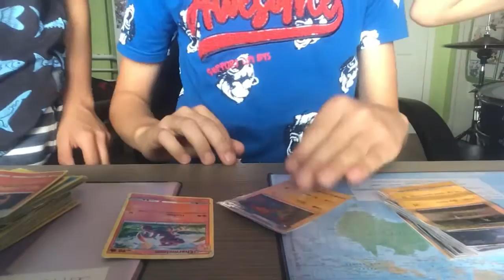Juda speelt met Pokémon kaarten #3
Nu wordt het spannend hoor!!!
Laat in de reactie zien of jullie al veel vrienden hebben verslagen met je Pokémon kaarten!